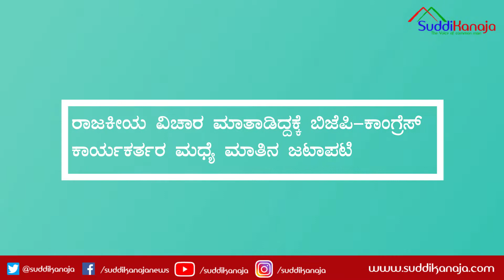Protest against Kasturi rangan report in chikkamagaluru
ಕಸ್ತೂರಿರಂಗನ್ ವರದಿ ವಿರೋಧಿಸಿ ಚಿಕ್ಕಮಗಳೂರಿನಲ್ಲಿ ಏರ್ಪಡಿಸಿದ್ದ ಪ್ರತಿಭಟನಾ ಸಭೆಯಲ್ಲಿ ಭುಗಿಲೆದ್ದ ಆಕ್ರೋಶ